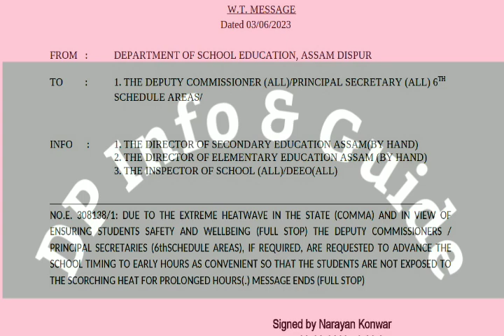Big Update/প্ৰতি জিলাৰ DC লৈ জৰুৰী নিৰ্দেশ জাৰি/পাঠদানৰ সময় আগুৱাই দিয়া হৈছে/সবিশেষ জানক/